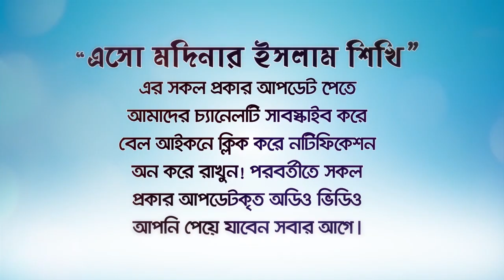আল্লাহ যেই আমল সবচেয়ে বেশী পছন্দ করেন, যদিও সামান্য! BANGLA WAZ LECTURE by Rafiq Bin Lokman Madani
আল্লাহ যেই আমল সবচেয়ে বেশী পছন্দ করেন, যদিও সামান্য!